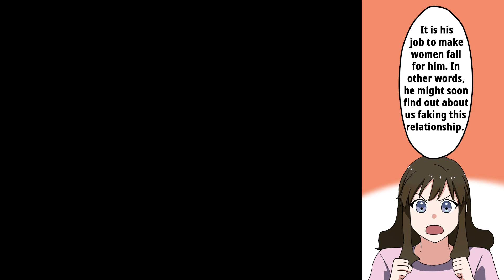[Manga Dub] I saved a hot classmate who was in trouble and now she wants to stay with me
I scolded a spoiled rich hot girl and now she wants me to scold her more

I helped a man on the ground who turned out to be a rich hot girl

An old gamer like me was looked down but now everyone likes me and I’m in harem

I’m in a harem with my hot friend and her sister who is a popular star